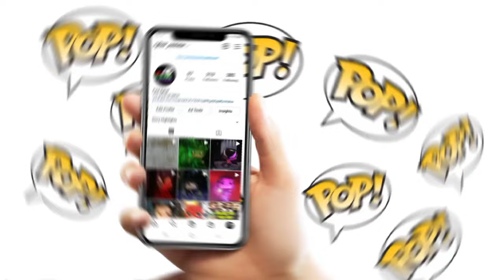Kyojuro Rengoku Demon Slayer Funko Pop 1308